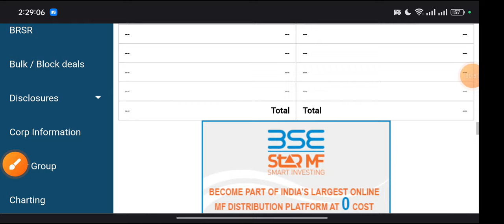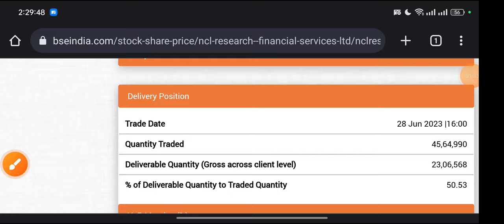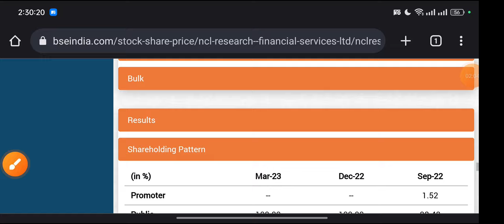NCL Research and Financial Services NCL Research Share Latest News NCL Research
👉Channel Admins or Owners are not responsible for any financial losses

Me or anyone related to my channel are not sebi registered

All the content posted is for education and learning purpose only👍

FOREX BROKERS I USED IN INDIA LEGALLY [SEBI APPROVED/NOT SEBI APPROVED] 1.Forex trading legal or not legal in India 2.How to trade forex legally in India 3.SEBI approved forex brokers in India 4.Foreign brokers to trade legally in India 5.Forex broker comparison 6.Brokers review Exness, VantageFX, olymptrade, Cabana capitals, FXTM, FBS, OctaFX, Infinox, IQ option,XM 7.How to open an account in Exness 8.How to deposit and withdraw in exness india 9. Octafx one month review 10.advise for OctaFX brokers users Forex​​​ Trading videos in Hindi Forex​​​ trading tips in Hindi Forex​​​ trading course in Hindi Forex​​​ trading in India YouTube ,What​​ is currency trading Forex​​​ trading books in Hindi Forex​​​ trading Course in Urdu forex​​​ trading course in Pakistan Share​​ Market Book in Hindi FOREX​​ LIVE TRADE FOREX​​ LIVE TRADEE ANALSYSIS India​

NCL Research share analysis
NCL Research share price
NCL Research share news NCL Research share latest news today
NCL Research share target NCL Research latest news
NCL Research and Financial Services Ltd
NCL Research and Financial Services share NCL Research and Financial Services latest news
price
NCL Research and Financial Services share latest news.
NCL Research share bonus NCL Research share split
NCL Research split NCL Research and Financial Services share split
NCL Research and Financial Services share bonus
NCL Research and Financial Services split NCL Research and Financial Services bonus,
NCL Share
share Market
stock Market
NCL research share split and bonus share Market news today
NCL research share target stock market news today,
price
NCL